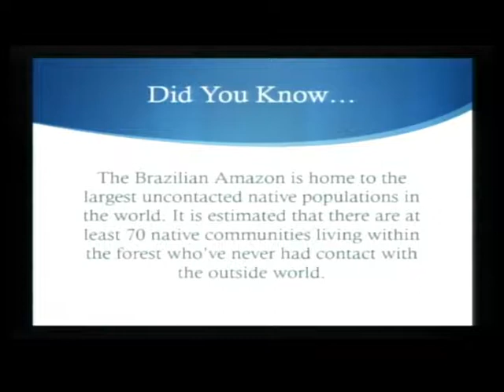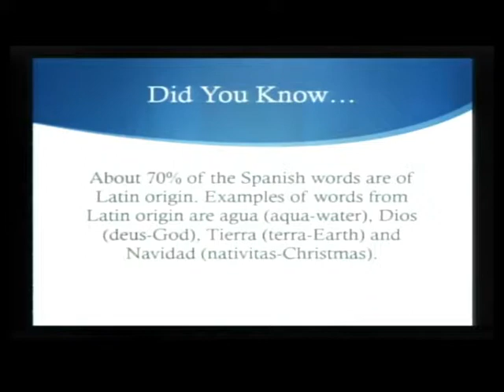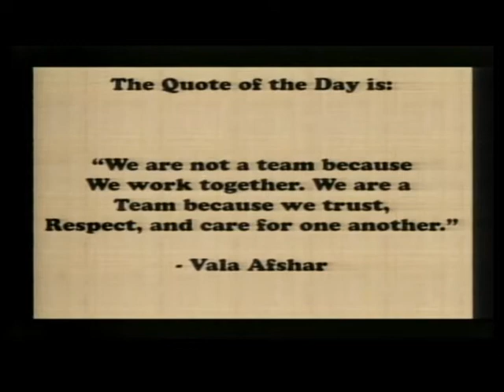Patriot TV News- Friday October 13, 2017